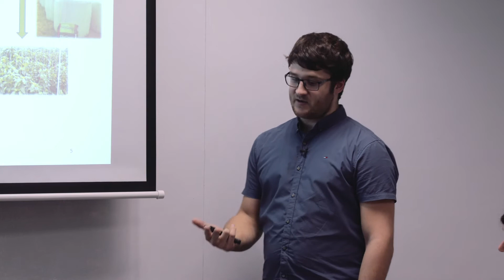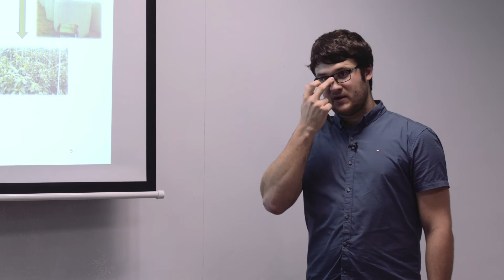MdNC 17_Donghys¬Lankhorst_Proyecto ORHI Interreg POCTEFA (2014-2020)